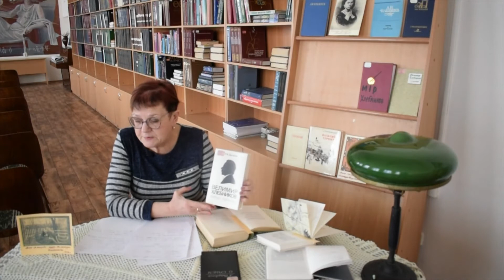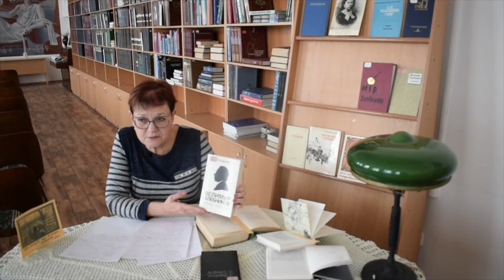Музы русских классиков – юбиляров 2020 года: Плещеев, Хлебников, Твардовский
Видеообзор выставки «И божество, и вдохновенье, и жизнь, и слёзы, и любовь!», посвященной музам русских классиков – юбиляров 2020 года. Заведующая отделом промышленно-экономической информации Луганской Горьковки Ольга Коростылева говорит об Александре Плещееве, Владимире Хлебникове и Александре Твардовском.